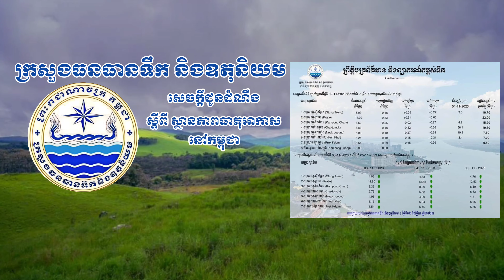ក្រសួងធនធានទឹក និងឧតុនិយម (សម្រាប់ថ្ងៃទី ០២ ខែវិច្ឆិកា ឆ្នាំ២០២៣)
សូមគោរពជម្រាបជូនអំពីស្ថានភាពធាតុអាកាសនៅព្រះរាជាណាចក្រកម្ពុជា សម្រាប់ថ្ងៃទី០២ ខែវិច្ឆិកា ឆ្នាំ២០២៣៖

ព្រះរាជាណាចក្រកម្ពុជាទទួលឥទ្ធិពលពីប្រព័ន្ធសម្ពាធខ្ពស់ពីប្រទេសចិន និងខ្យល់ មូសុងឦសានខ្សោយ។

ស្ថានភាពបែបនេះនឹងធ្វើឱ្យ ចាប់ពីថ្ងៃទី០២ ដល់ថ្ងៃទី០៤ ខែវិច្ឆិកា ៖

- បណ្តាខេត្តនៅទិសខាងជើង ទិសឦសាន និងបណ្តាខេត្តនៅជាប់មាត់សមុទ អាចពុំមាន ភ្លៀងធ្លាក់ ឬមានភ្លៀងធ្លាក់នៅក្នុងកម្រិតតិចតួច ជាមួយនឹងទំហំទឹកភ្លៀងធ្លាក់គ្របដណ្តប់លើ ផ្ទៃដីពី ១០%-២០%។

- រីឯនៅរាជធានីភ្នំពេញ បណ្តាខេត្តនៅទិសខាងត្បូង និងទិសខាងកើតជាប់នឹងប្រទេស វៀតណាម អាចមានភ្លៀងធ្លាក់នៅក្នុងកម្រិតពីខ្សោយទៅមធ្យម និងមានលាយឡំផ្គររន្ទះ ជាមួយ នឹងទំហំទឹកភ្លៀងធ្លាក់គ្របដណ្តប់លើផ្ទៃដីពី ៣០-៤០%៕

អាស្រ័យដូចបានជម្រាបជូនខាងលើ សូមសាធារណជនទទួលជ្រាបជាព័ត៌មាន ។ ការផ្សាយរបស់ក្រសួងធនធានទឹក និងឧតុនិយម ៖ ថ្ងៃទី០២ ខែវិច្ឆិកា ឆ្នាំ២០២៣